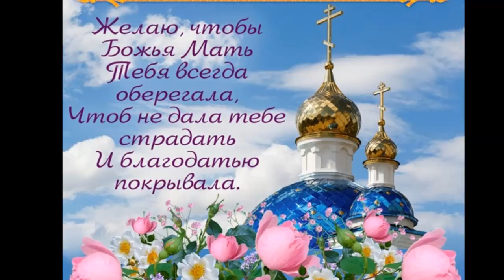День КАЗАНСКОЙ Иконы Богородицы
День Казанской иконы Божией Матери отмечается 4 ноября. Это один из крупных православных праздников и важная дата в народном календаре. На Руси это был разгар осенних свадеб.

Казанскую Богоматерь считают заступницей и помощницей в лечении болезней. Пожалуй, нет ни одного храма, где не было бы иконы, которую называют чудотворной. Именно ей благословляют молодых к венцу, ее вешают у кроватки ребенка. Такая икона даже есть на Международной космической станции.

С 4 ноября ожидали наступления настоящих холодов.  Говорили: «Что Казанская покажет, то и зима скажет». Считалось, что в ноябре зима с осенью борется.

Обычно в этот день шел дождь, было мокро и слякотно, значит следом придет зима.
На Казанскую дождь лунки зальет, зиму скоро приведет.
Если был сильный ливень, то такая погода продлится несколько дней.
Если же дождя нет, то ждали неурожая.
Ясная погода также предвещала скорое похолодание.